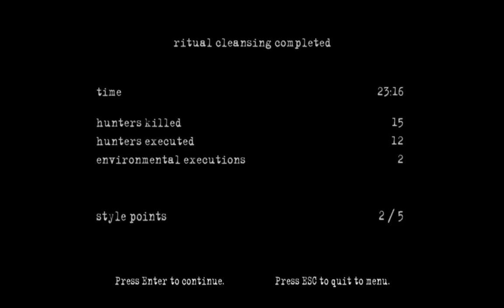Let's Play Manhunt 2: Part 10: "Ritual Cleansing"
The present is a boring place, so let's take another look at the past! Danny and Leo's first rampage brought them to a warehouse where the Project kept records on all their dirty little secrets. Leo takes the wheel as we infiltrate the enemy base and burn people alive!